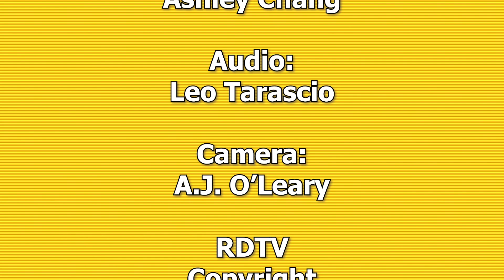Behind the Lens - Holiday & New Years Special